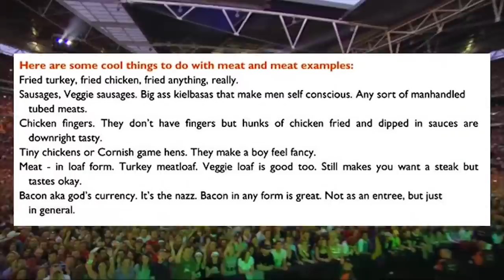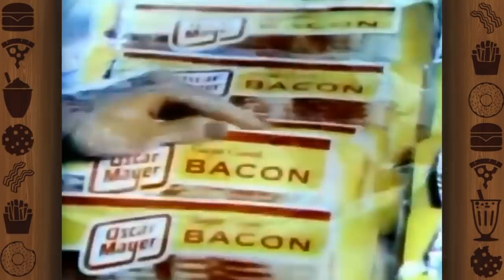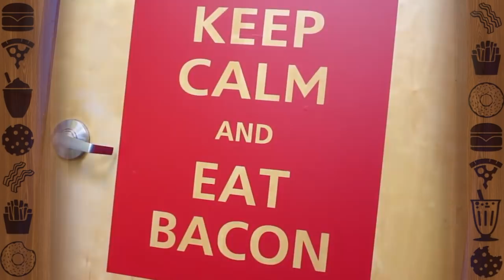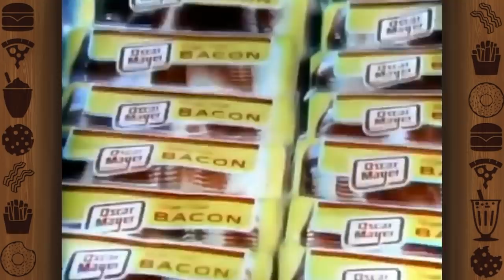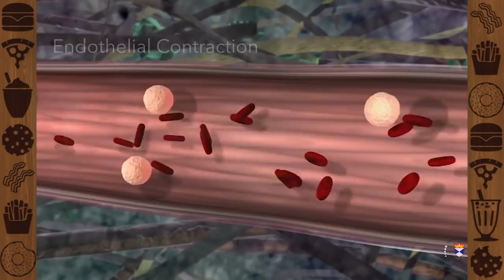Where Did "Bring Home the Bacon" Come From? (Bacon Facts) - Did You Know Food Ft. Caddicarus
This time on Did You Know Food, we take a look at several bacon facts, including where the phrase "bring home the bacon" came from, bacon mania, how Elvis Presley, Foo Fighters and Metallica all love bacon, and how bacon grease was used during WW2.

Credits:
Video Editing by Kendall Roemer
Research/Writing by L.D. Murphy